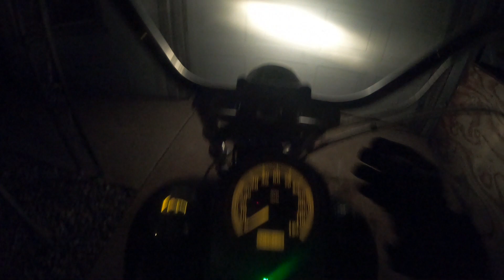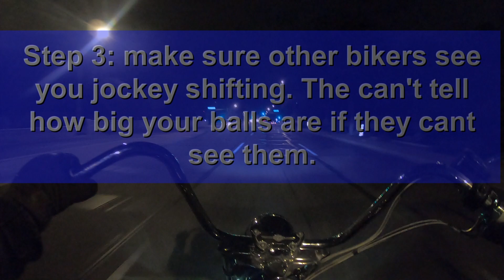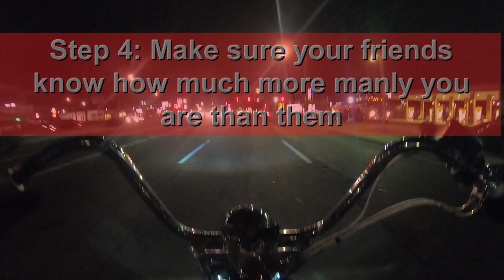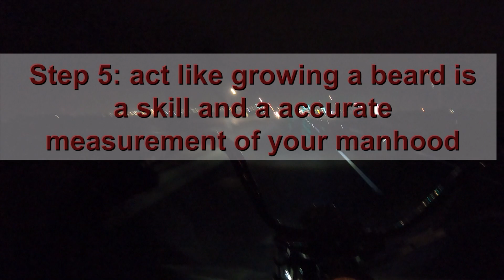5 things you must do while riding with a suicide clutch and jockey shifter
Planning on installing a suicide clutch and a jockey shifter on your bike? if so better start practicing these 5 practices to get the most out of your foot clutching/hand shifting experience.